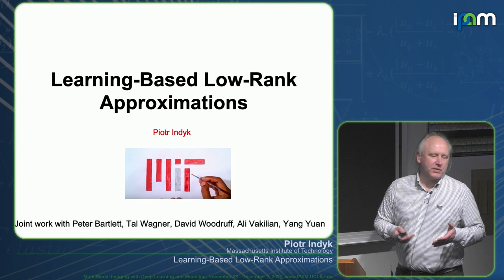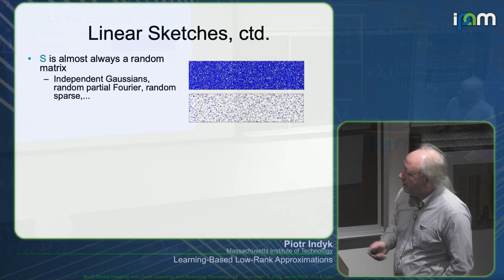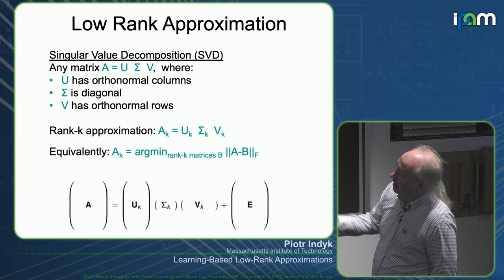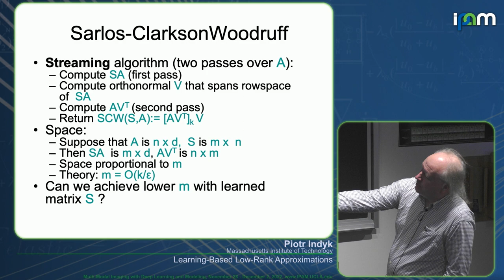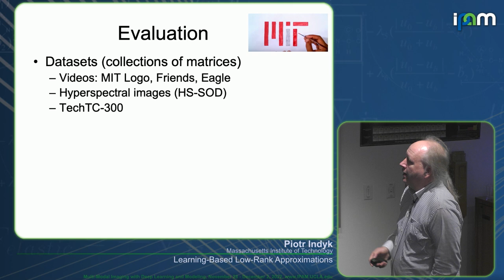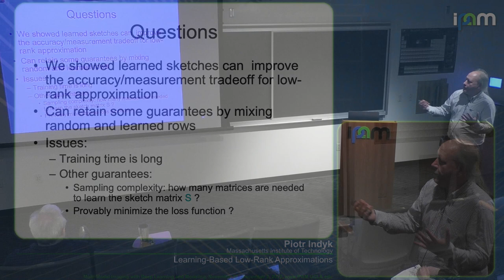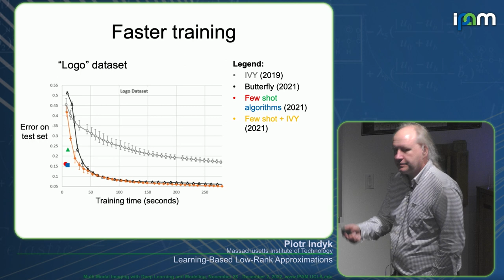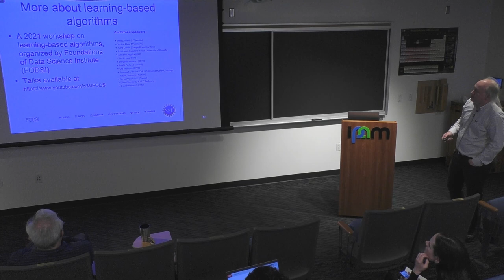Piotr Indyk - Learning-Based Low-Rank Approximations - IPAM at UCLA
Recorded 29 November 2022. Piotr Indyk of the Massachusetts Institute of Technology presents "Learning-Based Low-Rank Approximations" at IPAM's Multi-Modal Imaging with Deep Learning and Modeling Workshop.
Abstract: I will give an overview of the recent line of work on learning-based algorithms for the low-rank approximation problem. Such algorithms use training sets of input matrices in order to optimize their performance. Specifically, some of the most efficient approximate algorithms for computing low-rank approximations to a matrix A follow the following two step process: first compute a “sketch” SA, where S is a random m×n "sketching matrix", and then perform the singular value decomposition of SA. Their learning-based versions replace the random matrix S with a "learned" matrix, which results in significant reduction of the approximation error.
Joint work with Peter Bartlett, Yang Yuan, Ali Vakilian, Tal Wagner, David Woodruff